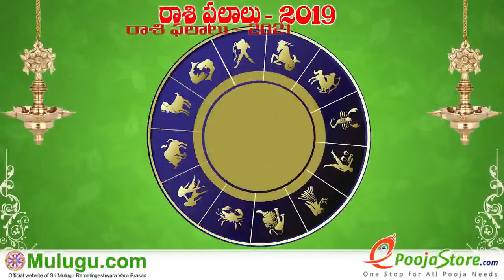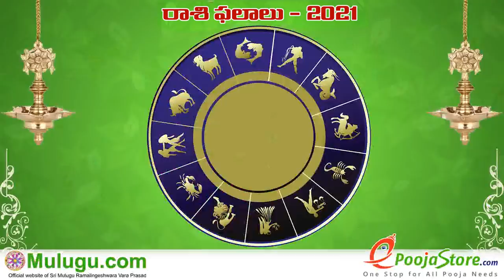Weekly Rasi Phalalu May 09th - May 15th 2021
Weekly Rasi Phalalu May 09th - May 15th 2021,  శ్రీ ములుగు రామలింగేశ్వర వర ప్రసాదు సిద్దాంతి , Sri Mulugu Ramalingeswara Vara Prasadu Siddanthi, Weekly Prediction, Mesha Rasi (Aries Horoscope) మేష రాశి, Vrushaba Rasi (Taurus Horoscope) వృషభ రాశి, Mithuna Rasi (Gemini Horoscope) మిధున రాశి,  Karkataka Rasi (Cancer Horoscope) కర్కాటక రాశి, Simha Rasi (Leo Horoscope) సింహ రాశి, Kanya Rasi (Virgo Horoscope) కన్య రాశి, Tula Rasi (Libra Horoscope) తులా రాశి, Vruschika Rasi (Scorpio Horoscope) వృశ్చిక రాశి, Dhanussu Rasi (Sagittarius Horoscope) ధనస్సు రాశి, Makara Rasi (Capricorn Horoscope) మకర రాశి, Kumba Rasi (Aquarius Horoscope) కుంభ రాశి, Meena Rasi (Pisces Horoscope) మీన రాశి